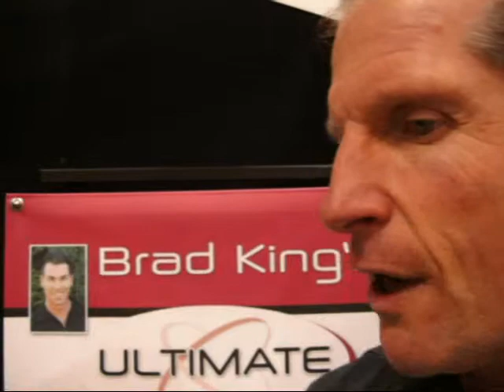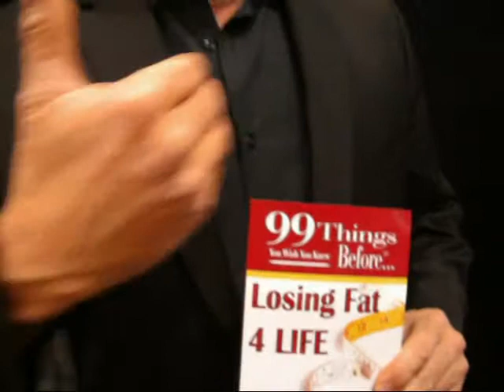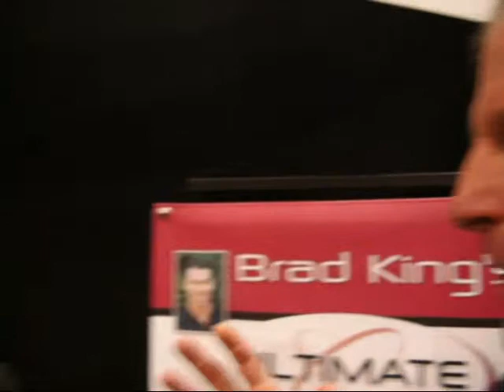ChiTV Interview with Brad King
Dr.C talks to health geru Brad King about his new book Losing Fat for Life.